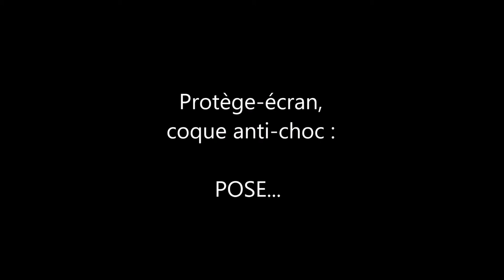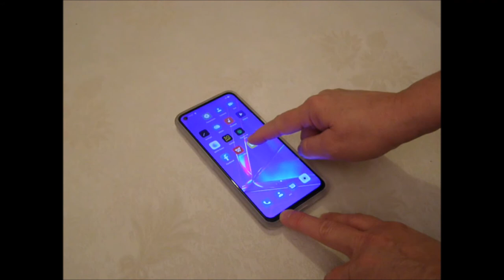OPPO A72 : Verre trempé "BIGBEN" + coque "ADEQWUAT" : POSE FACILE et TEST TACTILE.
REUSSIR à COUP SÛR  la "pose" de sa protection d'écran smartphone - iPhone.. Méthode pour installer correctement un verre trempé : Je vous invite à voir...